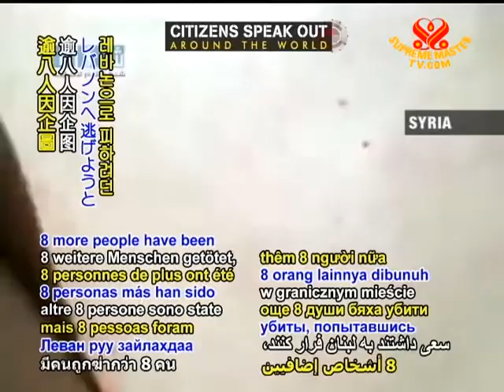Citizens speak out - 20 May 2011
Citizens speak out. Calls for freedom, democracy, dignity and human rights continue to be heard across the globe by people in countries such as Azerbaijan, Bahrain, Belarus, Egypt, Libya, Mauritania, Palestine, Spain, Syria, Tunisia and Yemen.

On Wednesday, May 18, thousands of Spanish youths, workers and the unemployed defied a ban on pre-election protests to gather for the fourth consecutive day of demonstrations in Madrid's Puerta del Sol Square over the nation's high unemployment, calling for people to boycott voting for either of the two leading parties.

Azerbaijani democracy activist, Bakhtiyar Hajiyev, who co-created a Facebook page organizing activists, was sentenced to two years in jail for refusing military service. Saying that the ruling was motivated by the government's wish to repress political advocacy, his brother pledged an appeal.

In Egypt, the Muslim Brotherhood's recently-formed Freedom and Justice political party has appointed Coptic Christian intellectual Rafiq Habib as vice president, while also announcing that the party's 8,800 members include 1,000 women and 93 other Coptic Christians.

US Secretary of State Hillary Clinton and European Union foreign policy chief Catherine Ashton jointly called for Belarus to immediately and unconditionally release all political prisoners, while expressing alarm over the government's crackdown on minority party members and protesters.

The UN's top official for humanitarian affairs, Valerie Amos, concluded a four-day trip to Palestine and Israel with a call for Israeli officials to end their policy of evicting Palestinians and destroying their homes to build Israeli settlements. She also urged for an end to the blockade of Gaza and its stifling effect on education and economic activity.

The Bahraini government continued its violent crackdown of peaceful, pro-democracy protesters by conducting raids in Nuwaidrat village. Journalists of the country's minority-party newspaper pled not guilty to charges that they had falsified news about the actions of security forces, as Amnesty International expressed alarm at the trials and prison terms for people engaging in the legitimate right to express their opinions and call for change. The US-based Human Rights Watch released a report documenting the severe treatment of Bahraini citizens at the hands of the government, as it urged US President Barack Obama and other officials to speak out against the human rights violations.

In Libya, four journalists from the UK, US, and Spain were freed on Wednesday after several weeks of detainment by the Libyan military. US reporters Ms. Clare Gillis and Mr. James Foley, British journalist Mr. Nigel Chandler, and Spanish photographer Mr. Manu Brabo were reported to be in good condition upon their release. The UN meanwhile raised to US$408 million the amount of requested humanitarian funds to aid some 2 million citizens affected by the conflict, including those displaced in other countries.

In Syria, at the border town of Tall Kalakh, 8 more people have been killed trying to escape to Lebanon, bringing the death toll to as many as 35. On Wednesday, the US government announced sanctions to be imposed on Syrian President al-Bashar Assad and six senior officials for human rights abuses, while Switzerland joined the European Union in placing sanctions on travel and finances of 13 Syrian officials.

As we sorrow for the loss of fellow human lives, we continue to pray for the day that conflicts end in all countries so that citizens everywhere may choose to lead free, dignified and peaceful lives.